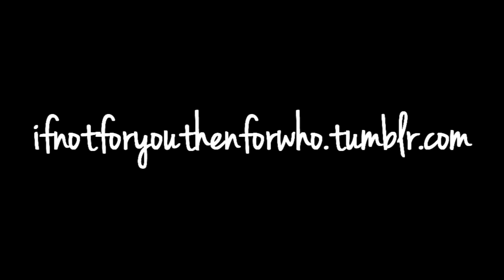TVD || IF NOT FOR YOU THEN FOR WHO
A RP promo video for the roleplay: ifnotforyouthenforyou.tumblr.com